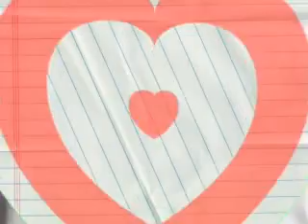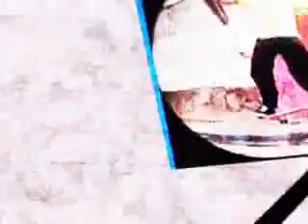BFF!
This is a video I put together for my best friend, emily! Enjoy!